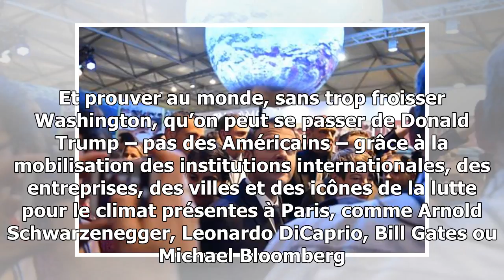« macron se forge méthodiquement une stature de “m. climat” »